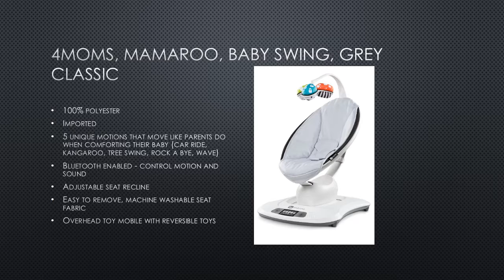best baby zula